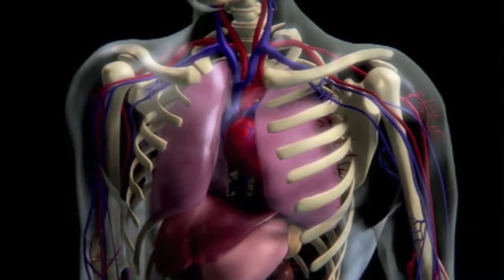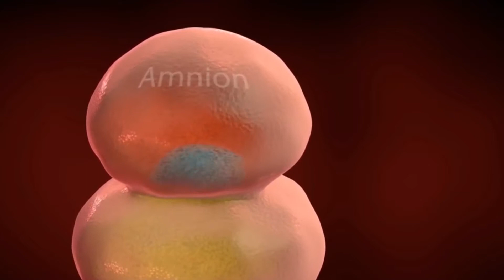ለጤናዎ ደም ማነስን በተመለከተ 30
በኢፌዲሪ ጤና ሚኒስቴር ተዘጋጅቶ ዘወትር ሰኞ ከምሽቱ 3 ሰዓት
 በኃላ በፋና ብሮድካስቲንግ ኮርፖሬሽን ይተላለፋል፡፡